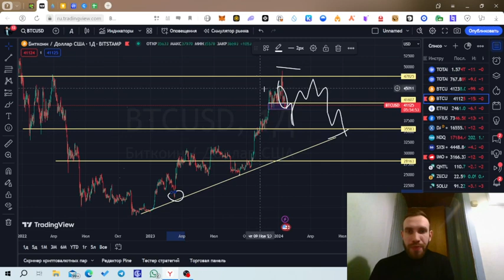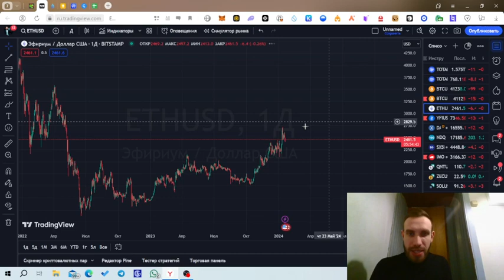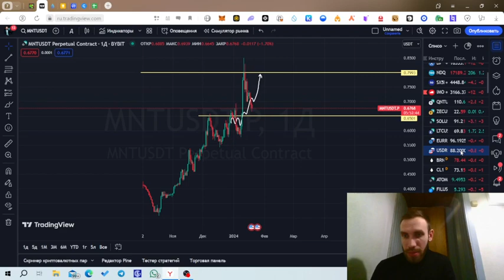🔥ПОТЕНЦИАЛ БИТКОИНА ИСЧЕРПАН?🔥 ЕГО СЛИВАЮТ!